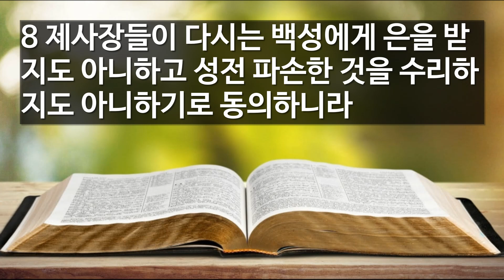2024년 7월 17일 (수) 날마다 은혜의 하루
밴쿠버한인장로교회
김대희 담임목사

1 예후의 제칠년에 요아스가 왕이 되어 예루살렘에서 사십 년간 통치하니라 그의 어머니의 이름은 시비아라 브엘세바 사람이더라
2 요아스는 제사장 여호야다가 그를 교훈하는 모든 날 동안에는 여호와 보시기에 정직히 행하였으되
3 다만 산당들을 제거하지 아니하였으므로 백성이 여전히 산당에서 제사하며 분향하였더라
4 요아스가 제사장들에게 이르되 여호와의 성전에 거룩하게 하여 드리는 모든 은 곧 사람이 통용하는 은이나 각 사람의 몸값으로 드리는 은이나 자원하여 여호와의 성전에 드리는 모든 은을
5 제사장들이 각각 아는 자에게서 받아들여 성전의 어느 곳이든지 파손된 것을 보거든 그것으로 수리하라 하였으나
6 요아스 왕 제이십삼년에 이르도록 제사장들이 성전의 파손한 데를 수리하지 아니하였는지라
7 요아스 왕이 대제사장 여호야다와 제사장들을 불러 이르되 너희가 어찌하여 성전의 파손한 데를 수리하지 아니하였느냐 이제부터는 너희가 아는 사람에게서 은을 받지 말고 그들이 성전의 파손한 데를 위하여 드리게 하라
8 제사장들이 다시는 백성에게 은을 받지도 아니하고 성전 파손한 것을 수리하지도 아니하기로 동의하니라

* CCLI License
Name: Vancouver Korean Presbyterian Church